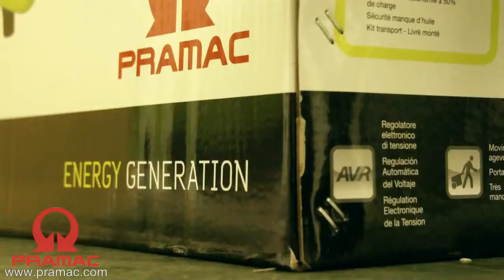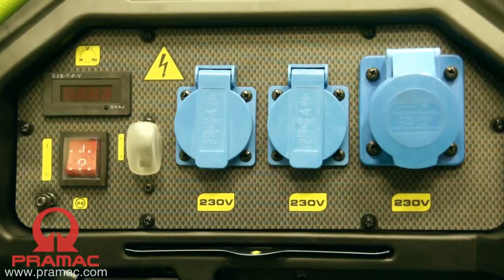PX PORTABLE GENERATORS - Video Tutorial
Engineered for intensive applications and designed with protective side rails, these generators combine endurance and functionality, being compact, efficient and reliable. Our PX series product range

IT- Progettati per applicazioni intensive e disegnati con bande laterali protettive, questi generatori combinano resistenza e funzionalità, essendo compatti, efficienti e affidabili

FR- Conçus et destinés aux applications intensives, ces groupes électrogènes combinent résistance et fonctionnalité, tout en étant peu encombrant, efficace et fiable.

SP- Diseñados para aplicaciones de uso intensivo y reforzados con bandas laterales de protección, Estos generadores combinan resistencia y funcionalidad, y son compactos, eficientes y fiables.

DE- Funktionell, kompakt, mobil.